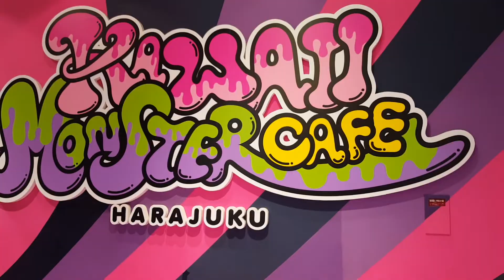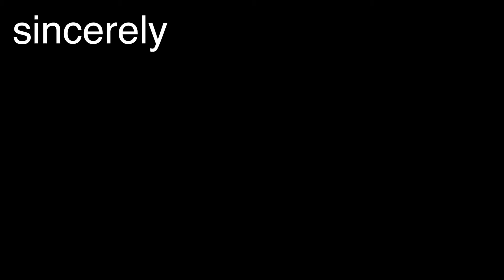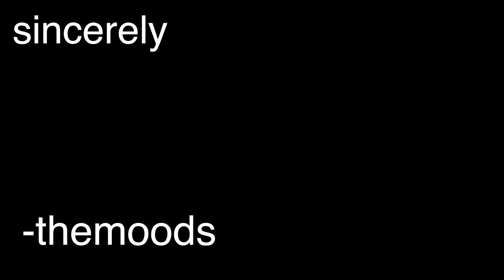Eating PAC MAN in a WEIRD MONSTER CAFE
Another Japan vlog sorry for the delay. I am super busy with school and just life in general, I Hope you can understand. Thanks Again, you all are amazing!